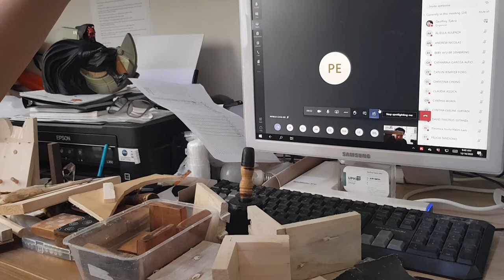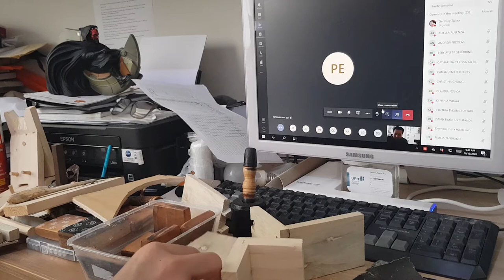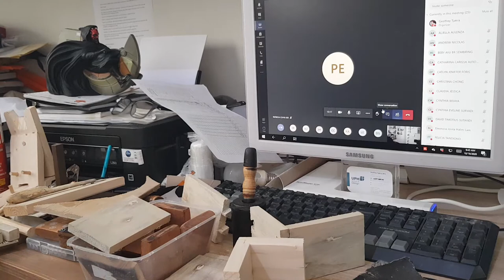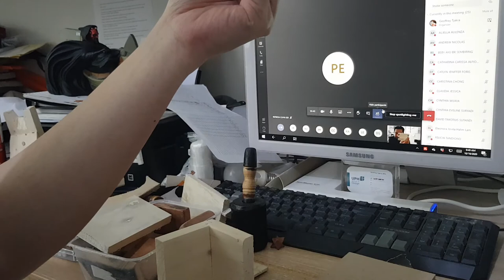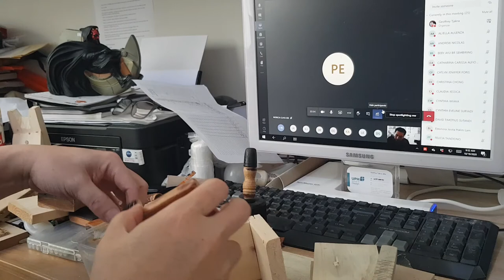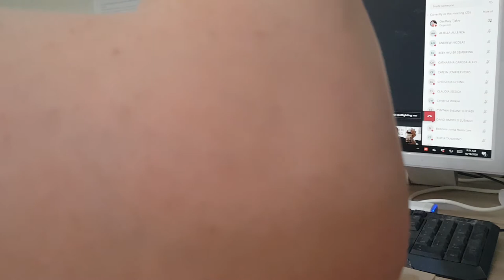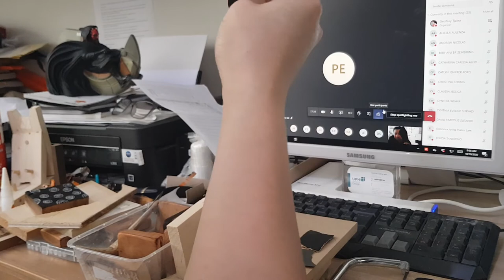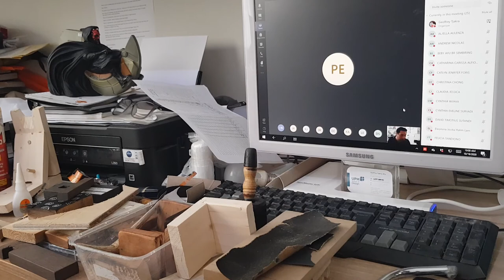lecture wood joint